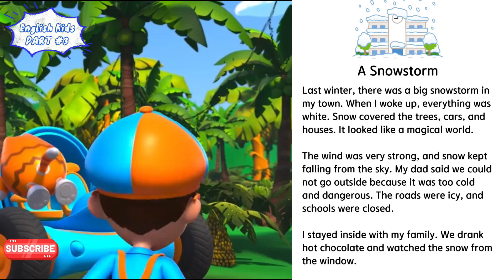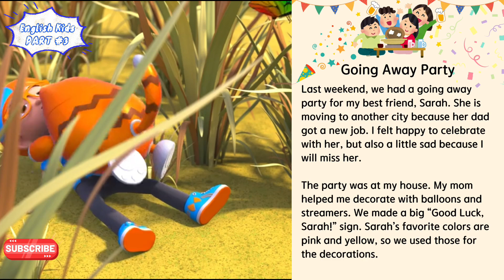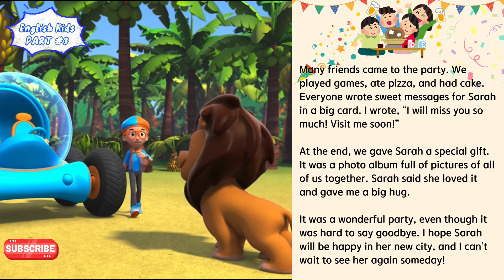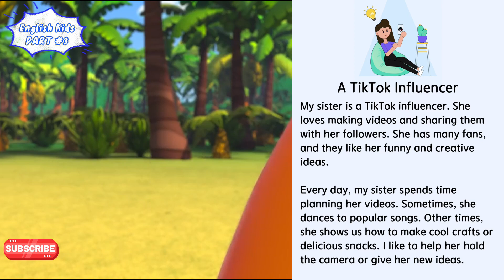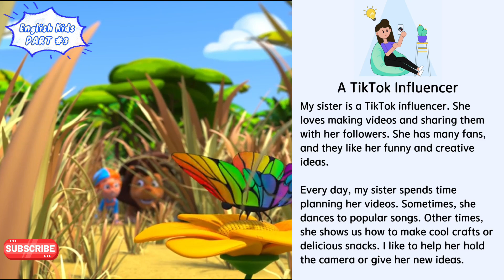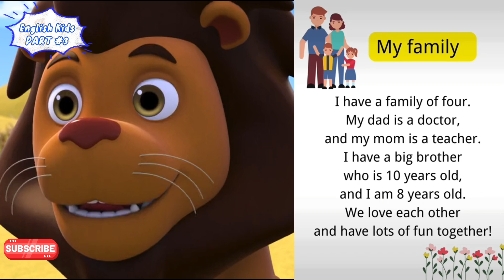E03 How to make Foundation House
Construction is a general term meaning the art and science to form objects, systems, or organizations, and comes from Latin construction and Old French construction.
What do you mean in construction?
What is called construction?
Why do we need construction?
What is construction in building construction?
What is a good definition of design?
What is my definition of design?
What is design in noun and verb?
What does basic design mean?